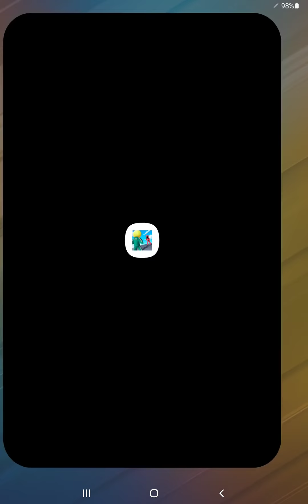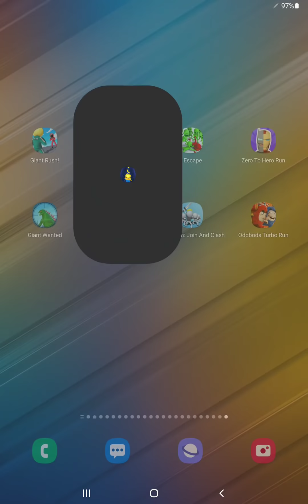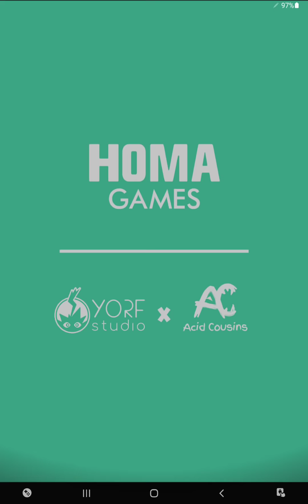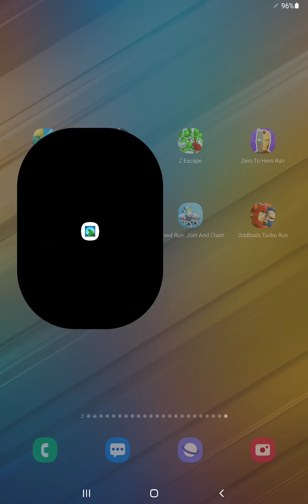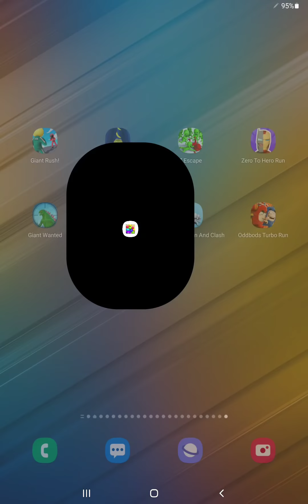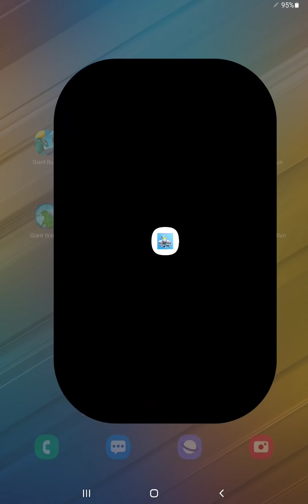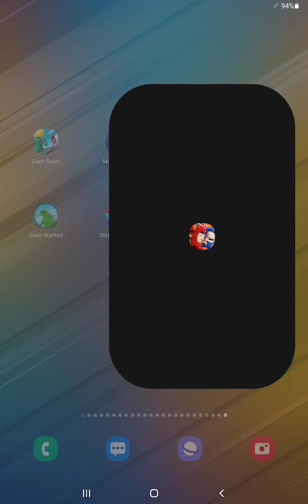Giant Rush,Minion Rush,Z Escape,Zero to Hero,Giant Wanted,Blob Merge,Crowd Run,Oddbods Run